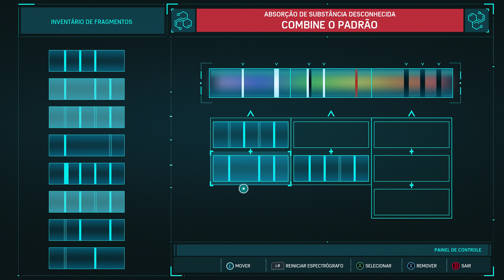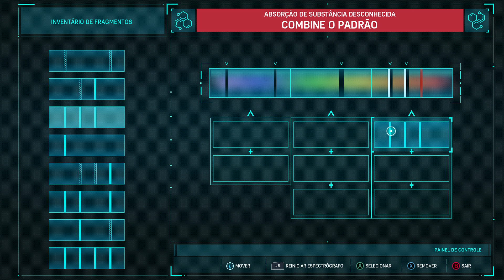Spider-Man, Parte 25, SRM3NDES, Jogando no PC (sem comentarios).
Spider-Man é um jogo eletrônico de ação-aventura desenvolvido pela Insomniac Games e publicado pela Sony Interactive Entertainment.